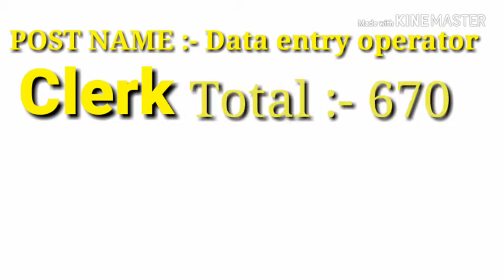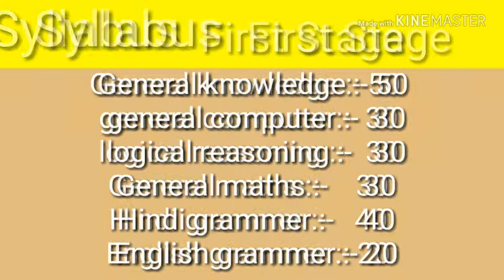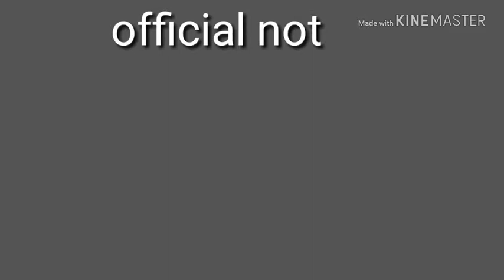All India job latest , recruitment ,govt job cg govt job clerk job , cspc.co.in , operator job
Cg cspc electricity department data entry job
Total 670 post
Eligibility :- graduate + diploma in computer application
Region  :- raipur,bilaspur,ambikapur,jagdalpur,durg & csptcl

Dp video gate
For latest govt job all India job
All India government recruitment notification